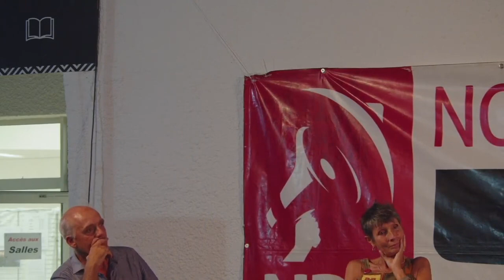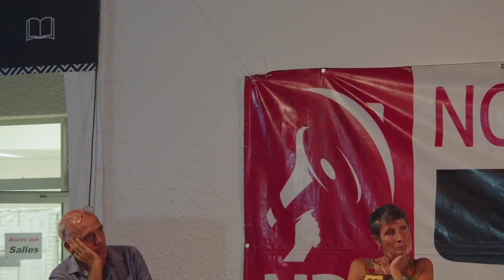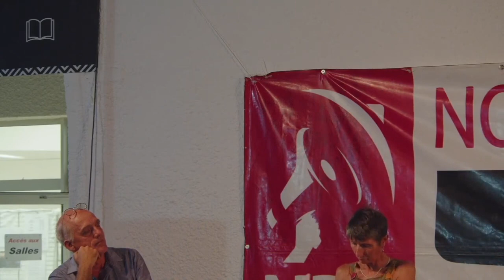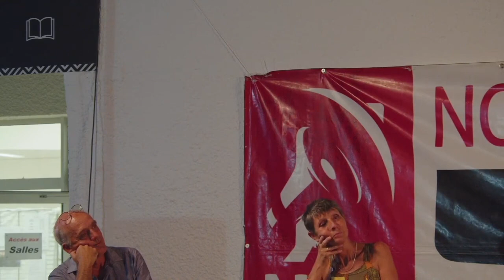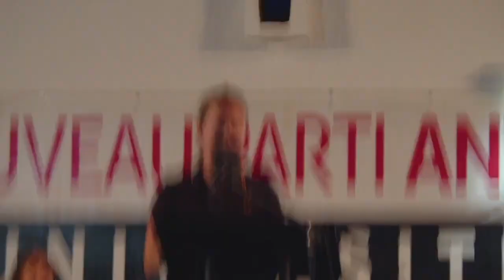Université d'été 2022 du NPA : Meeting avec Philippe Poutou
Meeting d'ouverture de la 14è université d'été du NPA le 21 août 2022
Avec Philippe Poutou, Christine Poupin et Pauline Salingue, porte-paroles du NPA
Ainsi que Selma, porte-parole du secteur jeunes du NPA, Aurélie Trouvé, ex porte-parole d'ATTAC et députée Union Populaire / NUPES du 93.
Et une militante et un militant russes anti-guerre.